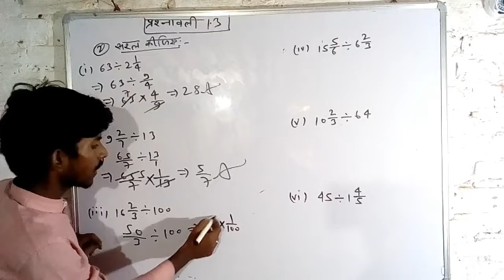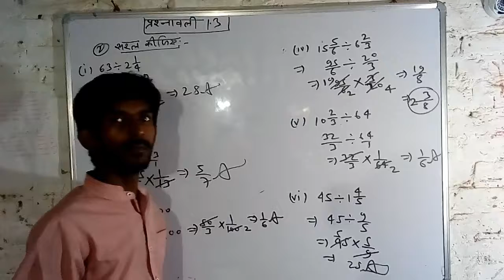Class 7th maths solution Chapter 1.3 Q. 2 (1,2,3,4,5,6)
Class 7th
maths solution
Chapter 1.3
Q. 2 (1,2,3,4,5,6)